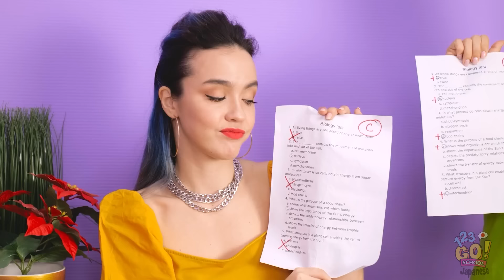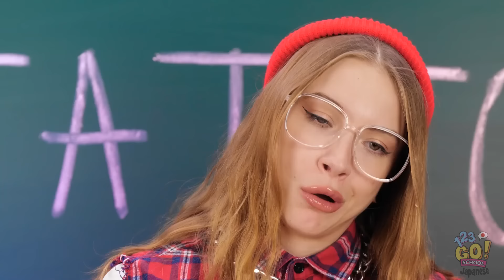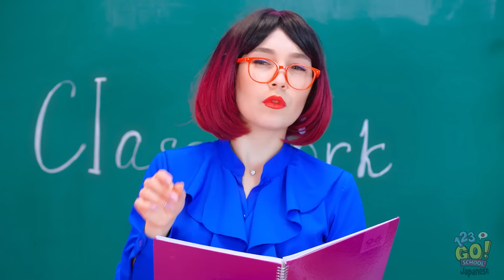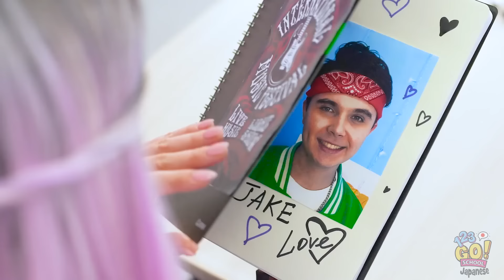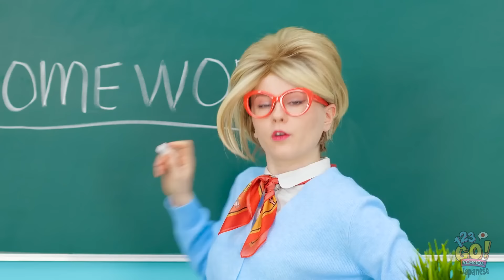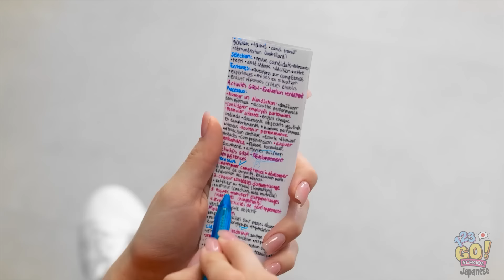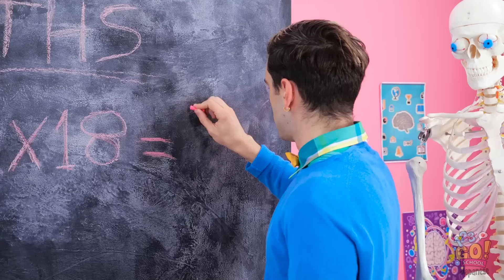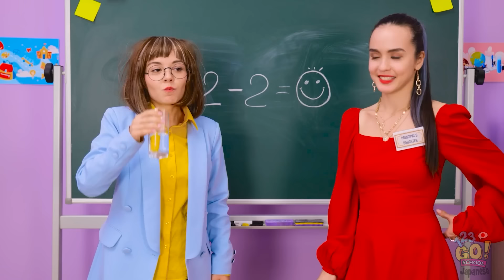貧乏生徒 vs. 金持ち生徒 vs. 超金持ち生徒 | 校長に引き取られた！123 GO! SCHOOLによる面白いシチュエーション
校長の子供になりたいですか？コメントで教えてください！

このビデオを友達と共有して、お楽しみのために 123 GO! SCHOOL を購読を忘れないでください！